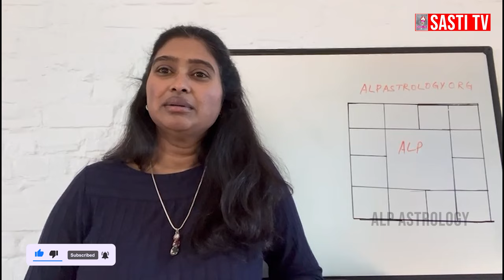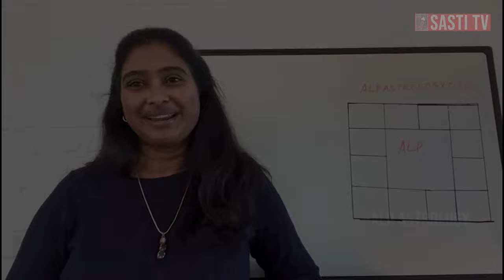அட்சய லக்ன பத்ததி ஜோதிட வகுப்பின் நிகழ்வுகள் | ALP ASTROLOGY